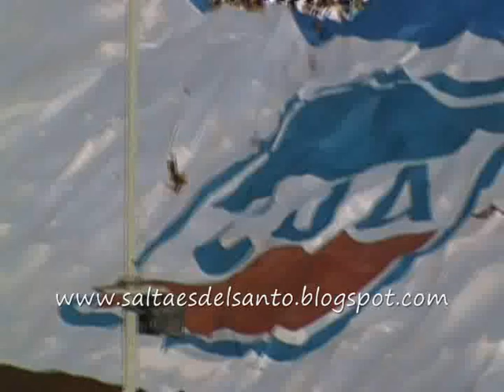una ilusion vs cn